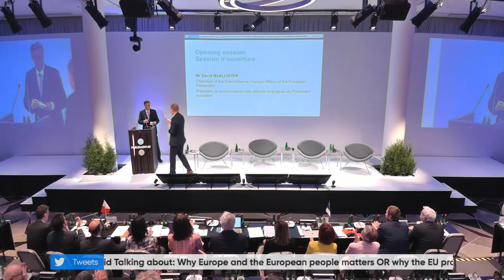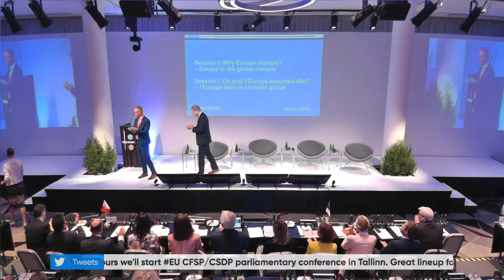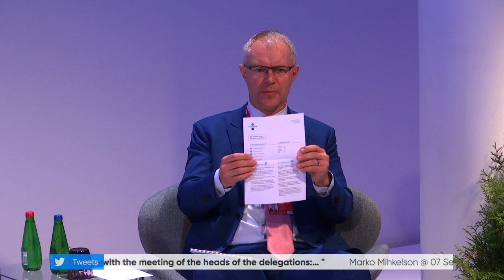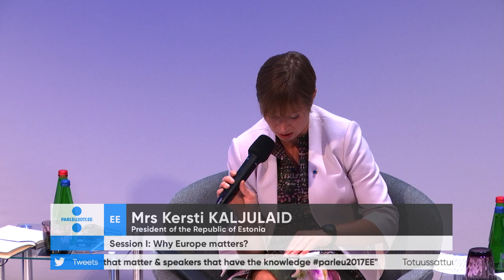Session I: Why Europe matters? – Europe in the global context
Interparliamentary Conference for the Common Foreign and Security Policy (CFSP) and the Common Security and Defence Policy (CSDP) was held on the 8th of September 2017 in Tallinn.

Opening session

Opening remarks by Mr Marko MIHKELSON, Chairman of the Foreign Affairs Committee of the Riigikogu
Welcome address by Mr Eiki NESTOR, President of the Riigikogu
Welcome address by Mr David McALLISTER, Chairman of the Committee on Foreign Affairs of the European Parliament

Keynote speakers:

H. E. Mrs Kersti KALJULAID, President of the Republic of Estonia
Mr Alexander STUBB, Vice-President of the European Investment Bank, Former Prime Minister of Finland